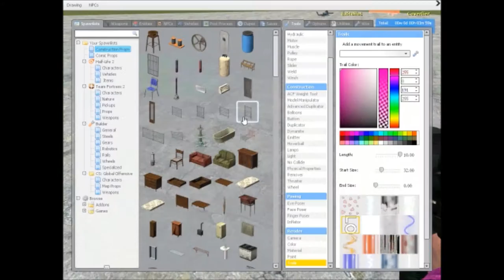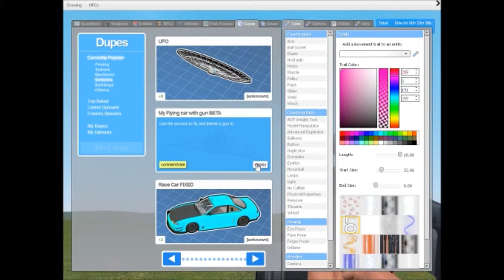Dupes-Sandbox ep 1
Just normal Gmod...